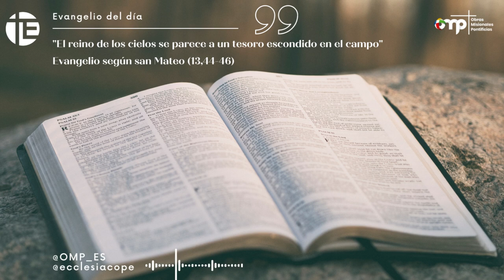"La cizaña son los partidarios del Maligno" - Comentario Evangelio, martes 2 de agosto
Evangelio según san Mateo (13,44-46) y comentario de José María Calderón, director nacional de OMP

En aquel tiempo, dijo Jesús al gentío: «El reino de los cielos se parece a un tesoro escondido en el campo: el que lo encuentra lo vuelve a esconder y, lleno de alegría, va a vender todo lo que tiene y compra el campo. El reino de los cielos se parece también a un comerciante de perlas finas, que al encontrar una de gran valor, se va a vender todo lo que tiene y la compra».